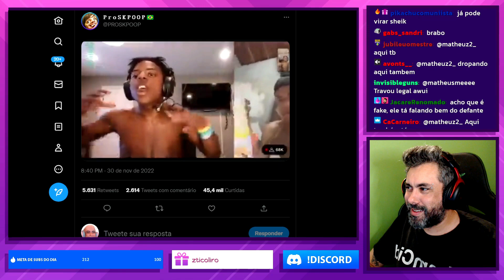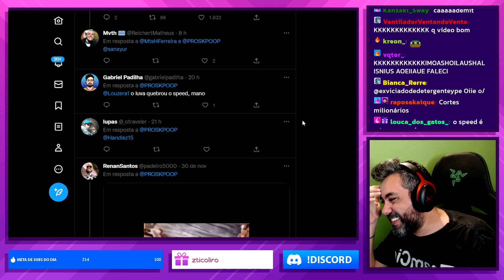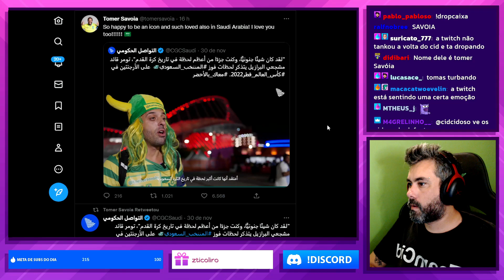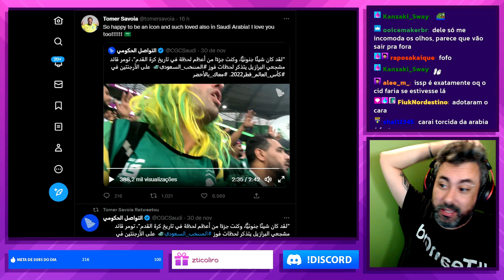ESSE CARA VIRALIZOU NA ARÁBIA SAUDITA l CORTES CIDCIDOSO [OFICIAL]